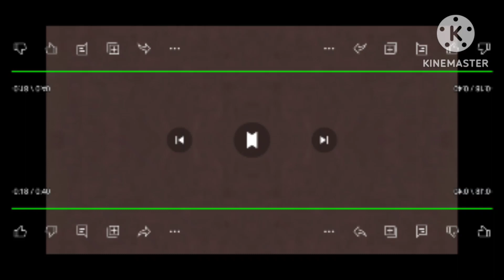klasky csupo G Major 2599